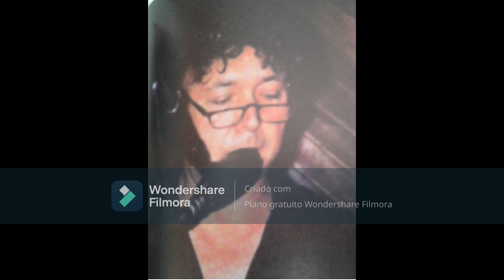Estava Escrito Teodoro e Sampaio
Ano: 2009
Compositor:  Alcino Alves de Freitas/Donizett Portes Baldoino.